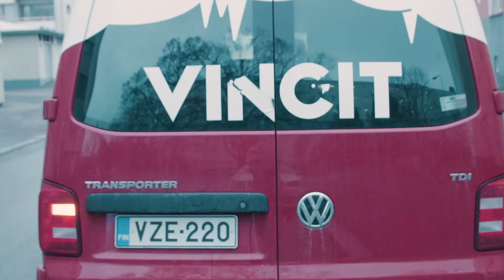Koodarijahti 2020 osa 5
Tuleva huippukoodari – tule Vincitille kesäduuniin! Tsekkaa lisää koodarijahti.fi